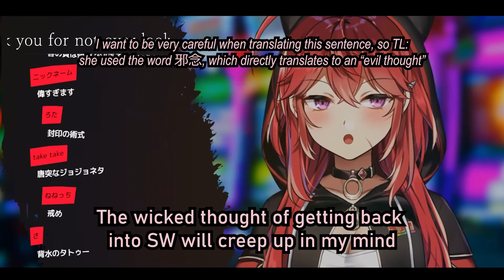Why Nanaten Got A Tattoo 【Mitsuboshi Nanami ENG SUB】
Nanaten is cool.
Source:
生きるのをあきらめないで！！！！って俺の中の響きが叫んでるんです
* Stream date: 12 September 2022 *